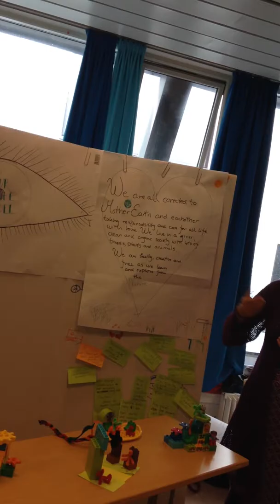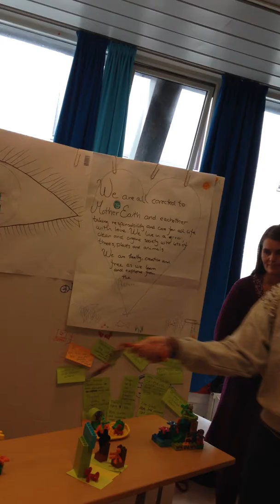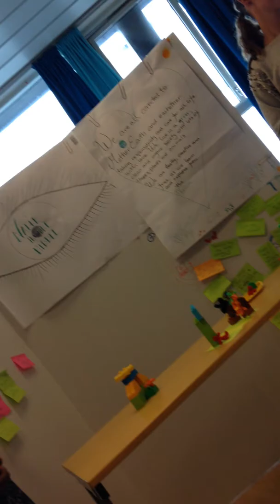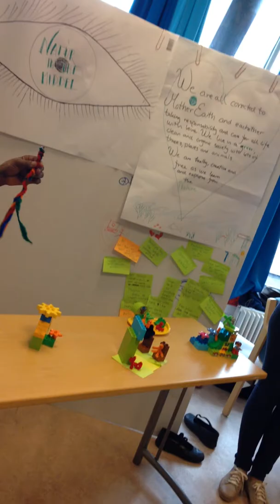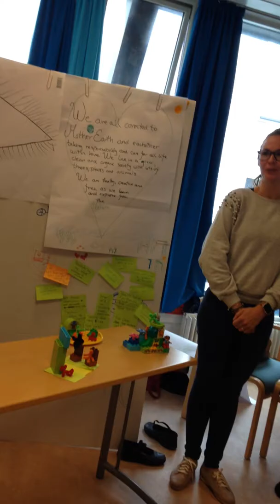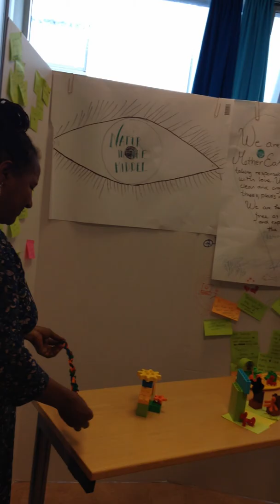Naturen i centrum // Nature in the Middle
Om vi ökar vår samhörighet med naturen, visst skulle vi bli mer motiverade att leva våra liv på ett sätt som är hållbart? // If we connect more and closer to the nature, would that give us motivation to live more sustainable lives?